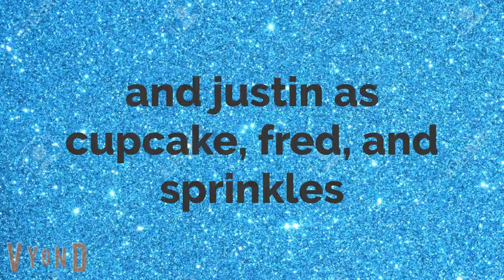elmo's gold clues challenge: s1 ep 2: cupcakes favorite season: last part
here's the last part for the 2nd episode of elmo's gold clues challenge